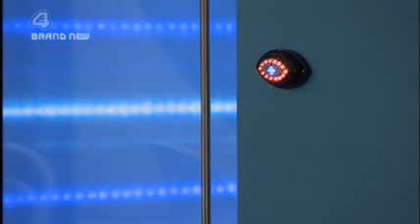Big Brother 8 UK - Liam & Ziggy in Diary Room